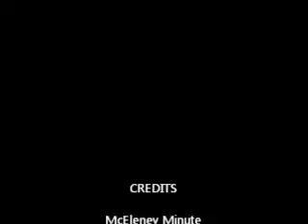McEleney Minute 8-23-11 Part 2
Drew and Chris Talk about Fundraisers and Prizes